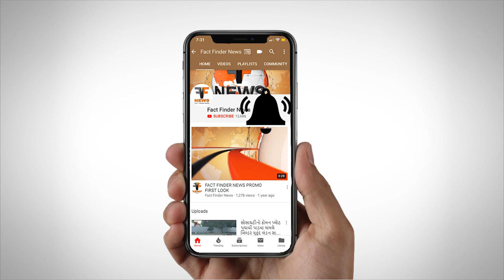પાદરા: મોભા ગામે માર્કેટીંગ યાર્ડમાં દરોડો પાડી અખાદ્ય ગોળનો જથ્થો ઝડપી પાડ્યો